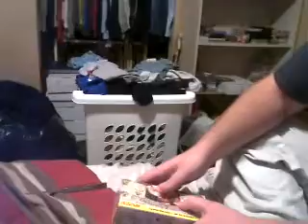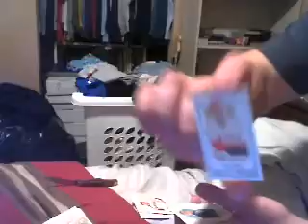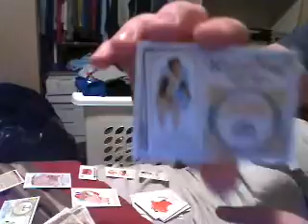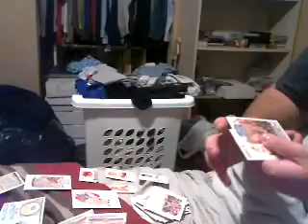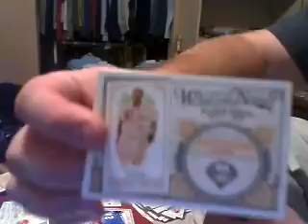2012 Allen and Ginter Blaster!